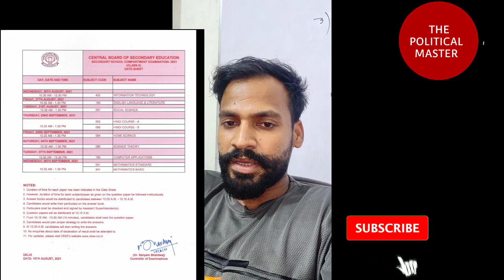Cbse Letest update | Class 10 and 12 re exam , compartment private , improvement exam Date sheet 🔥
cbse private condidate exam date sheet